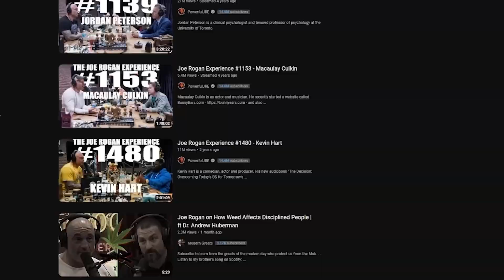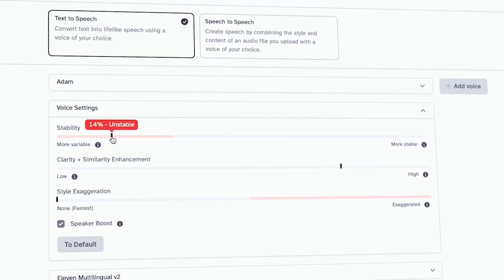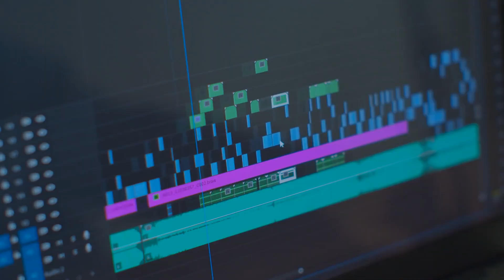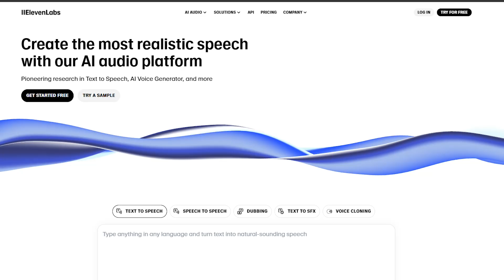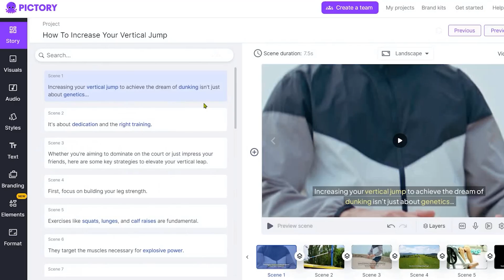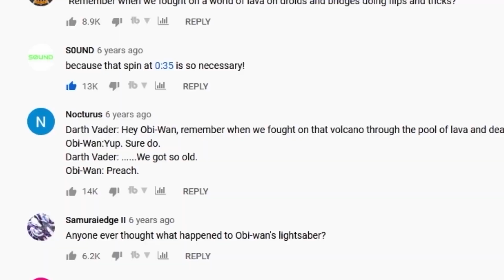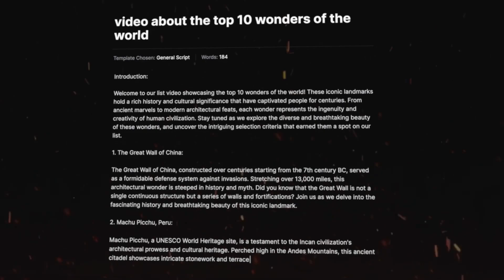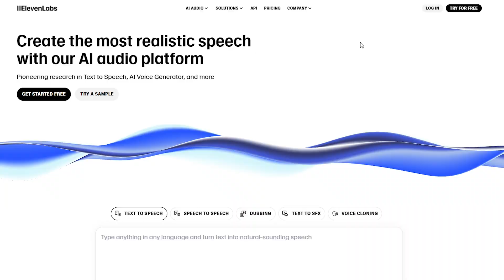Unleash the Power of AI - Create Killer YouTube Shorts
Discover the best AI tools that can elevate our YouTube Shorts content to new heights. This video dives into innovative technologies designed to streamline the creation process, enhance engagement, and boost viewer retention.

From automated editing software to intelligent script generators, we explore how these cutting-edge solutions can transform our approach to short-form videos. Get ready to unlock the potential of AI in crafting captivating content that resonates with audiences.

🏆 My Goal 🏆

Our Goal at Circuit Breakers is to give you the best tech and AI  videos on youtube so you can stay up to date with the latest and greatest tech & AI trends, AI Software, and tech that is actually worth buying.

ABOUT CIRCUIT BREAKERS

Dive into a world where technology meets wonder!  At Circuit Breakers, we're obsessed with showcasing the coolest tech gadgets, AI tools and sofwares and mind-blowing inventions that you probably never knew existed! From the top 5 tech gadgets that will change your mornings, the top 10 AI tools to use  for content creation, the best tech & AI  tips and tricks you will ever find, and your got to place to find up to date AI news,  we've got it all. 🤖💡 Whether you're a tech-junkie looking for technology and device reviews, an AI enthusiast, or just someone who loves to marvel at the next big thing and keep up with the latest AI tech trends out there, this is YOUR playground. 🎉🔍 Circuit Breakers: Where Tomorrow is Just a Play Button Away! 🎮🚀